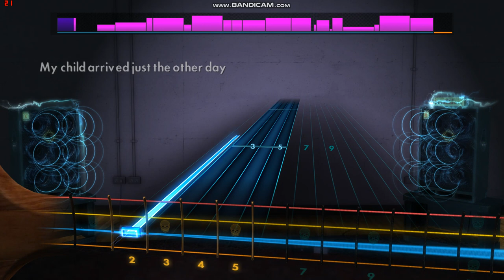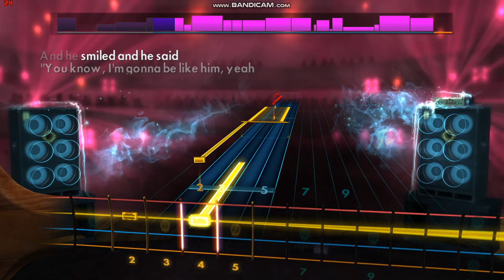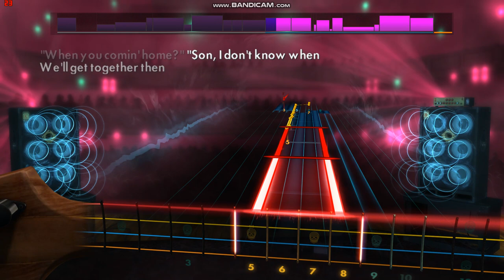Ugly Kid Joe's "Cats In The Cradle" Rocksmith Bass Cover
The tuning for this song is E flat standard.

The song is "Cats In The Cradle" from Ugly Kid Joe's "America's Least Wanted" LP.
It's a cover of "Cats In The Cradle"
from Harry Chapin's "Verities & Balderdash" LP.